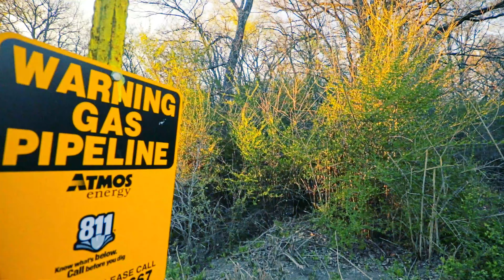ABM Dance Video (Shot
Young Nudy